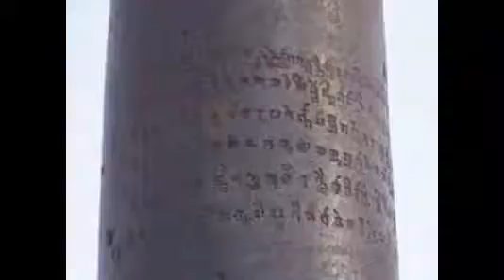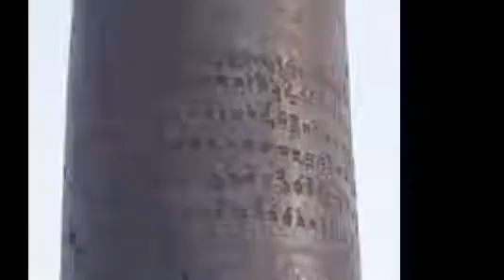Amazing Iron Pillar of Mehroli-Delhi HD #2017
Documentary RC Agriculture #2017 This documentary is based on histort. it is ashoka pillar. it is situated at delhi, it is very fine iron, it is restless. it is in open air, but it didnt get rest, it is very strange.

It is pure iron. it is very old pillar,it is rust less iron,it is standing in open,it bears rain water,sun light & moisture etc.but it is rustless pillar.it is situated in qutb minar .

Ashoka Pillar Feroz Shah Kotla Near Delhi.

The 13 meter high sandstone obelisk with Ashoka's edict stands testimony to the history of this old city. Ferozabad, the fifth city of Delhi, was erected by Feroz .